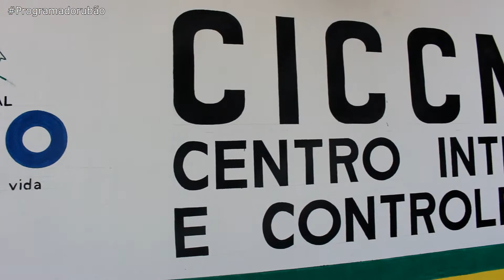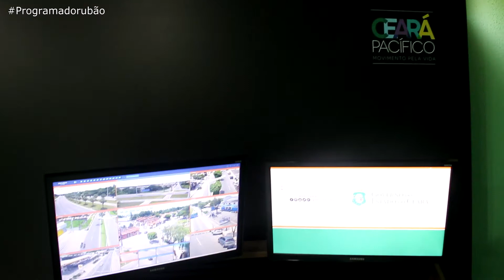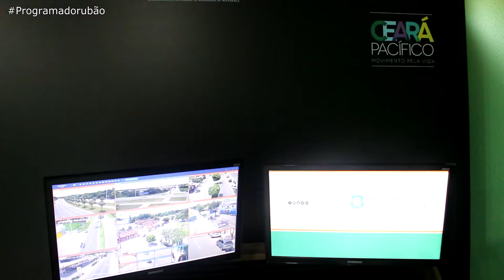Camilo Santana e Acilon Gonçalves inauguram o sistema vídeomonitoramento no município de Eusébio.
O governador Camilo Santana (PT) entregou, no último sábado (28), o sistema de videomonitoramento integrado de segurança do município de Eusébio. São 15 câmeras prontas para o monitoramento do município. Os equipamentos se dividem entre os giros 360 graus e os de tecnologia para as placas de veículos. Camilo Santana, falou sobre a parceria que tem com o com prefeito Acilon Gonçalves, evidenciando as medidas tomadas para integração de todas as forças de segurança na luta contra o crime.

Por sua vez, o prefeito Acilon Gonçalves (Patriota), falou da importância do novo equipamento para Segurança Pública do Município, afirmando que é um novo passo no combate à criminalidade. Por fim, o presidente da CODECE – Companhia de Desenvolvimento do Ceará – e vice-prefeito licenciado Paulo César Feitosa(Patriota), afirmou em conversa com Secretário de Segurança Pública André Costa, que após a implantação do RAIO, os números de crimes no município já diminuído consideravelmente.